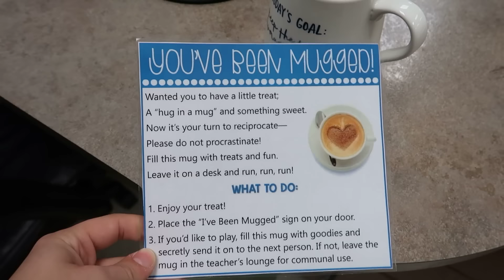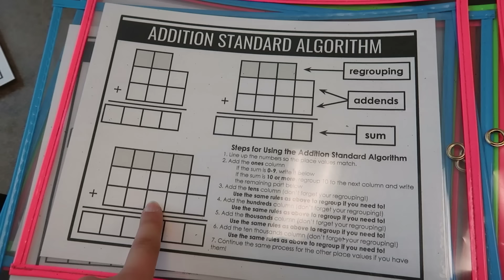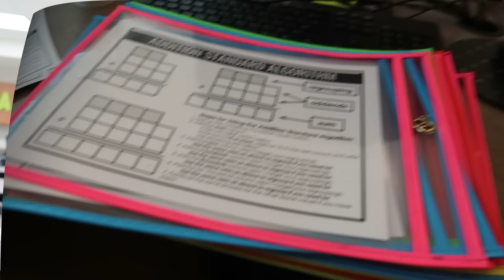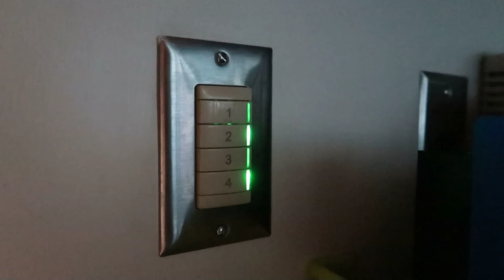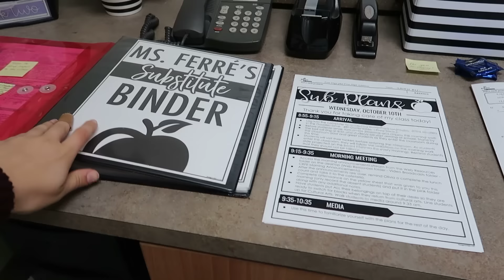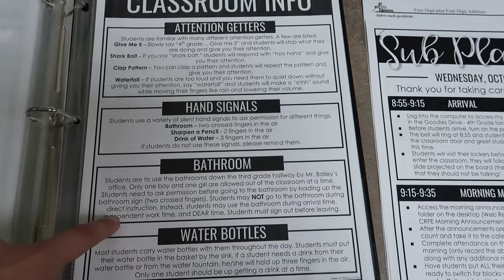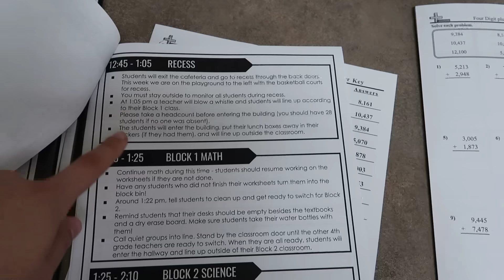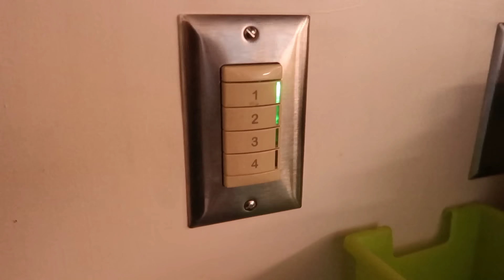My Students Begged for More! | Pocketful of Primary